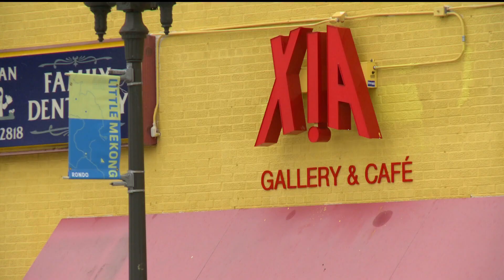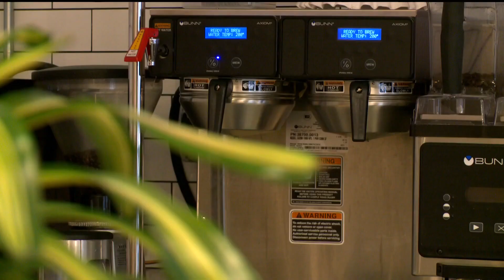St. Paul gallery & cafe supports Asian American artists, makers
XIA Gallery & Cafe opened in October 2022 on University Avenue in St. Paul as a space to celebrate and support local Asian American artists and makers.